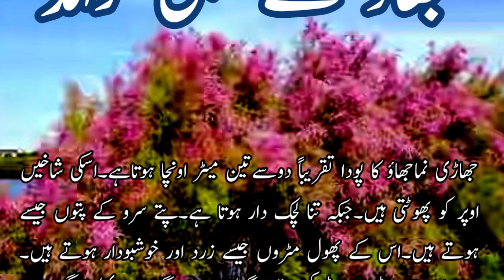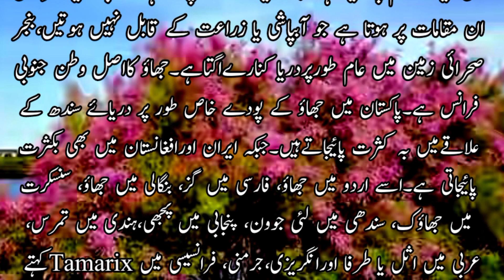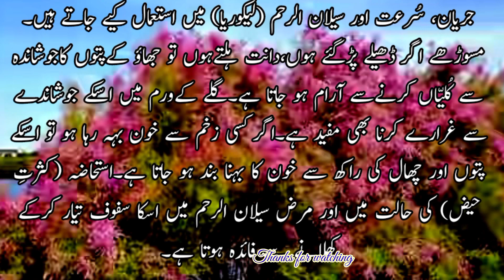جھاؤ کے فوائد | jhao Ke fawaid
Benefits of Jhao
 Jhao oil contains caprilac, phenols, phytates, turpentine, esters, scoparene, and spartene, besides gum, iron, and cobalt.
 Its juice is very useful in heavy menses and leucorrhea.